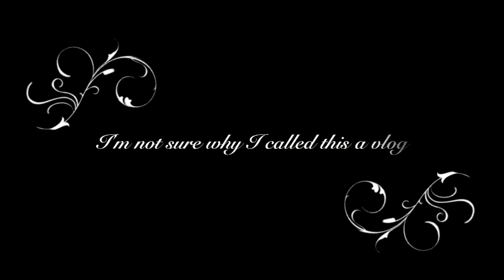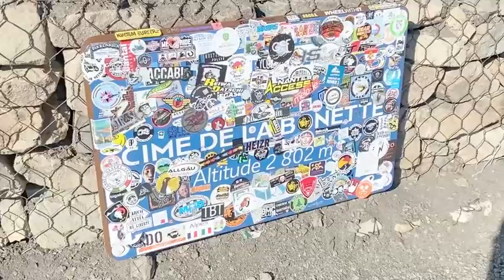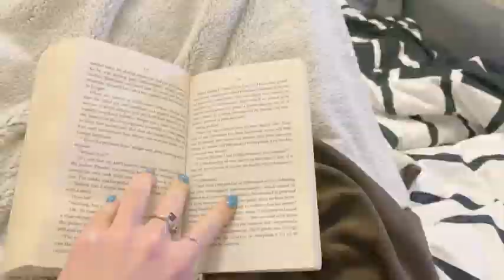Jausiers, Octobre 2021